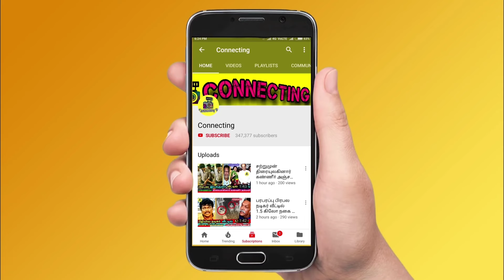ஷாலினி அஜித் குமார் மகன் School Bag ஐ பார்த்து அதிர்ச்சி! Ajith Kumar Shalini Hospital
ajith hospital
Ajith heath update
Apollo hospital statement about Ajith health
ajith kumar
ajith in hospital
ajith admitted in hospital
actor ajith in hospital
thala Ajith
ajith kumar in hospital
ajith kumar admitted in apollo hospital
ajith kumar admitted in hospital
ajith hospital video
thala ajith at hospital
thala ajith in hospital
ajith shalini in hospital
thala ajith admitted to hospital
thala ajith admitted at hospital
actor ajith admitted in hospital
ajith latest news